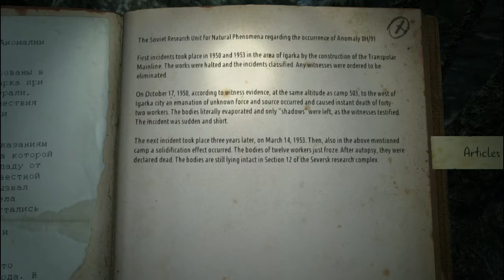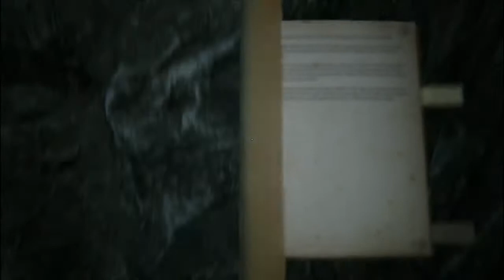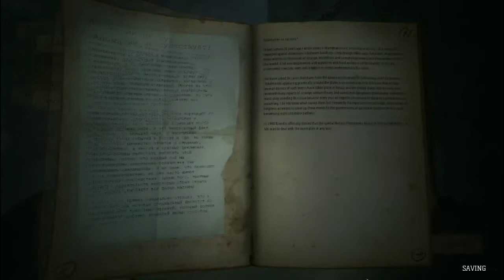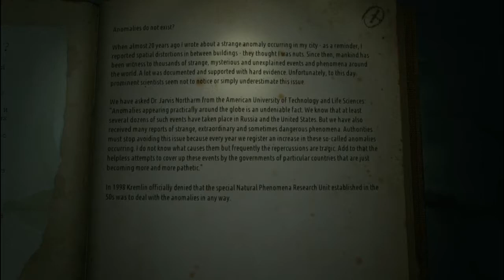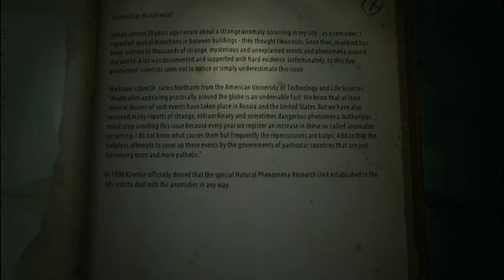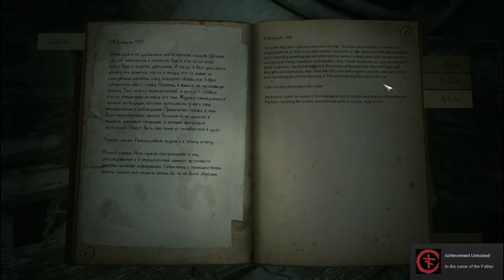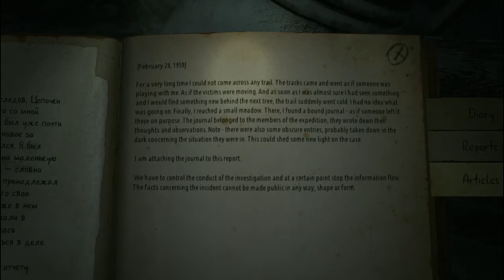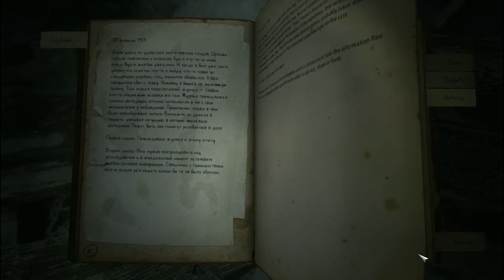Kholat [Part 3] The Church on Top of the Hill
A blind & commentated Let's Play / Playthrough / Walkthrough of the indie horror walking sim where you're in an open world & must find your way through snowy mountains inspired by the Dyatlov Pass Incident, Kholat. We join a man voiced by Sean Bean as we go to find various coordinates on our map, seek them out, experience odd events, and try to find the secret of nine people who went missing in these mountains in Russia. But in Russia, mountain seeks you! Or something like that. Enjoy~